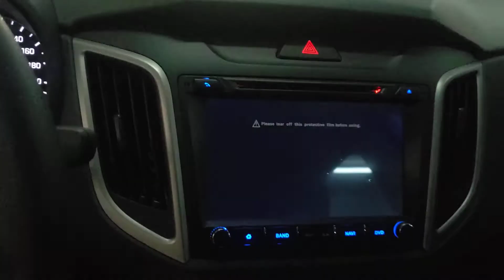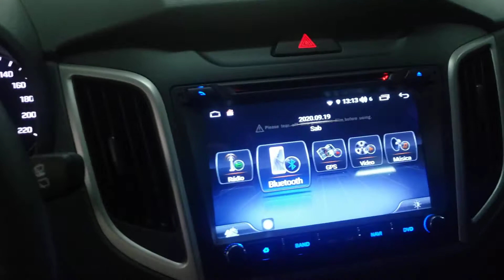Creta 2021 completo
dhssom dhscaraudio acessorioscreta2021 envelopamento oracal multimidiawinca multimidiaaikon aikon modulodesubida tury rodas prestige sport tgpoli bancosemcouro engate pelicula$insulfilm#faroldemilha#suns#soleirainox#calhadechuva#longarina#protetordecarter#caoa#pcdbrasil#cretaclube#creta#sensordeestacionamento#orbe#tury#led#leddrl#senna#bolsonaro#brunocovas
DHS CAR AUDIO
Rua Faustolo 1746 Lapa SP